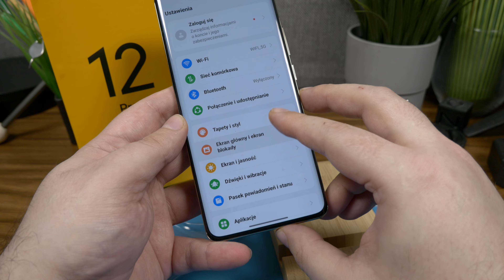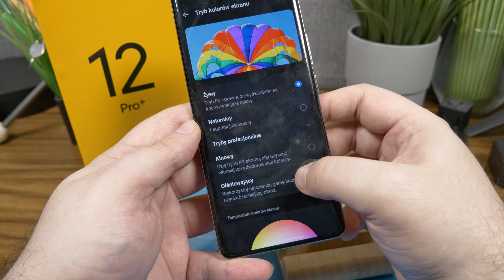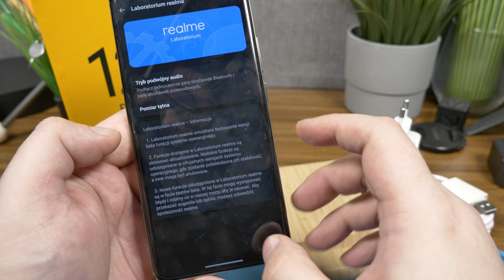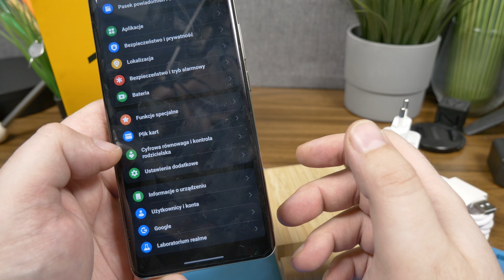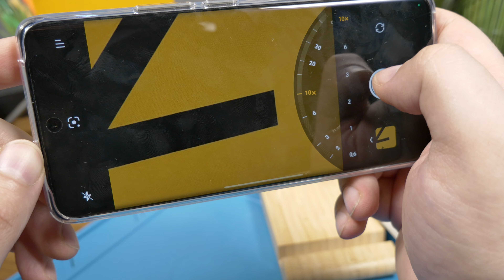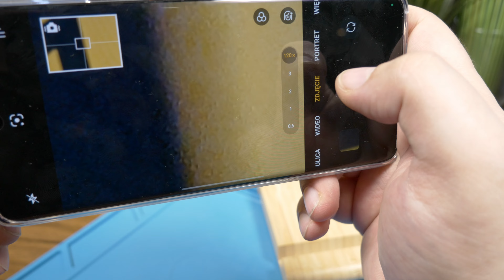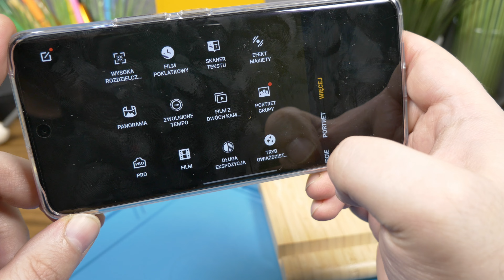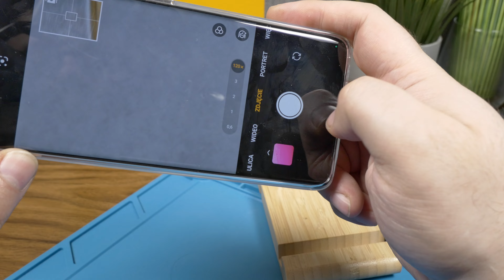realme 12 Pro+ Pierwsze Wrażenia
Na papierze idealnie, cena optymalna, wygląd ciekawy. Czy REALME 12 Pro+ Pozamiata wszystko w średniej półce??? Premiera :)

Sprzęt nieodpłatnie na czas testów wypożyczyło REALME